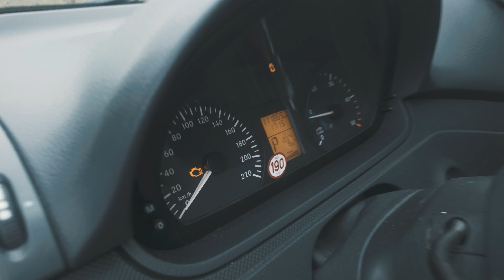The Fail Diaries - Teaser - this summer!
/ lichtbildidealisten